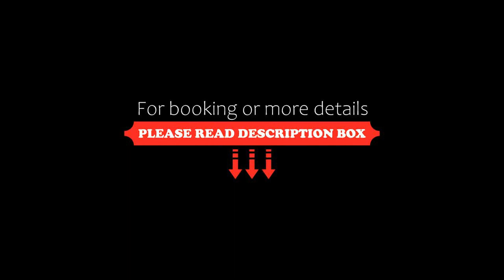Seitatie 6 North, Utsjoki, Finland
About Property:
You're eligible for a Genius discount at Seitatie 6 North! To save at this property, all you have to do is sign in.
Seitatie 6 North is a sustainable apartment in Utsjoki, where guests can make the most of its garden and barbecue facilities. The property has garden and inner courtyard views. There is an outdoor fireplace and guests can make use of free WiFi and free private parking.

The apartment with a terrace and mountain views features 3 bedrooms, a living room, a flat-screen TV, an eq...
Property Type: Hotel
Address: 6 Seitatie, 99980 Utsjoki, Finland
Searching For
1. Seitatie 6 North - Utsjoki - Finland
2. Seitatie 6 North - Utsjoki - Finland Address
3. Seitatie 6 North - Utsjoki - Finland Rooms
4. Seitatie 6 North - Utsjoki - Finland Amenities
5. Seitatie 6 North - Utsjoki - Finland Offers and Deals
Audio Credit:
Track Title: Reasons To Hope
Artist: Reed Mathis